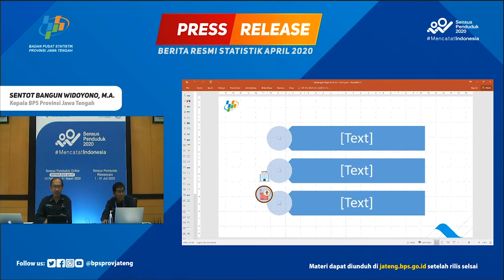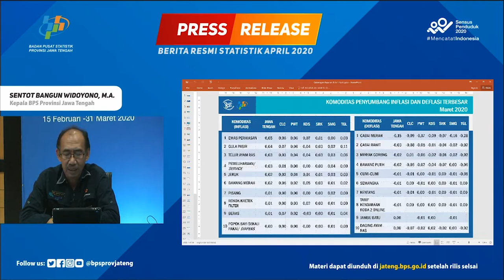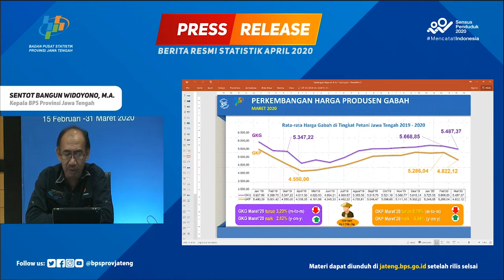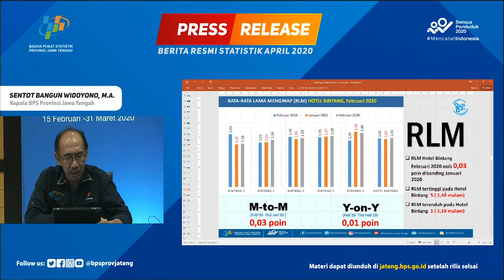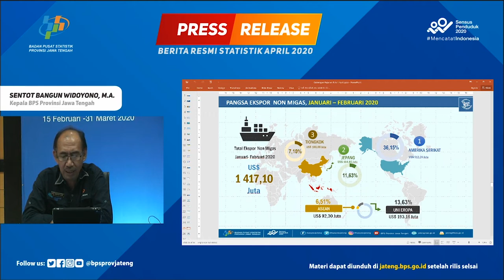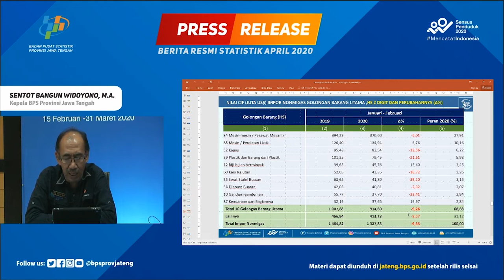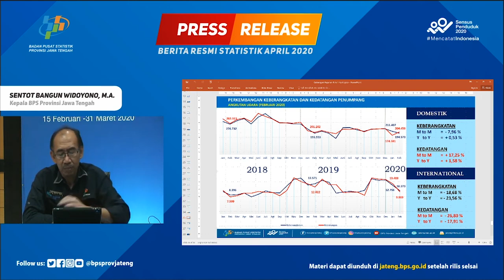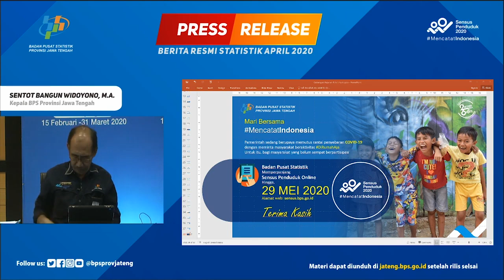RILIS BERITA RESMI STATISTIK APRIL 2020 - BPS PROV JATENG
Adapun data yang akan dirilis adalah :
1. Perkembangan Ekspor dan Impor Februari 2020. Bagaimana neraca perdagangan Jawa Tengah? Apakah masih tetap defisit?
2. Perkembangan IHK/Inflasi Maret 2020. Banyak yang menduga inflasi Maret akan lebih besar dari Februari 2020. Benar nggak ya?
3. Perkembangan Pariwisata Februari 2020. Hhhhmmm, bagaimana ya kondisi bisnis hotel di Jawa Tengah?
4. Perkembangan Nilai Tukar Petani (NTP) Maret 2020. Apakah masih sama dengan bulan sebelumnya, trendnya menurun?
5. Perkembangan Transportasi Februari 2020. Bagaimana jumlah keberangkatan dan kedatangan penumpang laut dan udara Februari 2020?